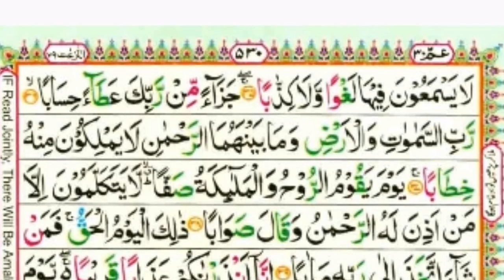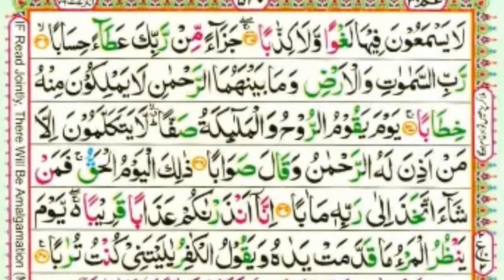surah naba (The Announcement)full | by Qari Abdulhafeez Abid | سورۃ النبا | musab islamic media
Hadith

x"THE BEST AMONGST YOU IS THE ONE WHO LEARN THE QURAN AND TEACHES ITx".

(Al-Bukhari)

Sūrat an-Nabaʼ (Arabic: سورة النبأ‎, “The Tidings”, “The Announcement”) is the seventy-eighth chapter (sura) of the Quran with 40 verses. Its forty verses are divided into two equal parts of twenty verses each. The first twenty are filled with the wonders of the worldly creation (the earth, plants, the peace of night shared by loving couples, the mountains and rain). The latter twenty are filled with the eternal wonders and horrors of the next world with raging sinner (the Arabic root TGY x"tageenax" is used) being punished starkly opposed with the rewarding of dutiful believers (the Arabic root WQY x"mutaqeenax" is employed as a poetic parataxis to TGY) in paradise. [1]